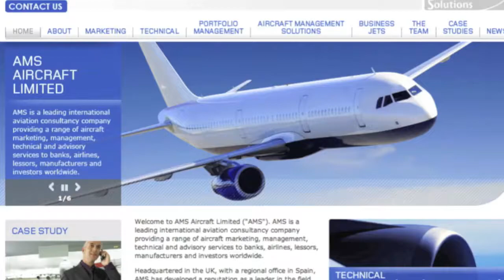TEAM.Aero interview with Mike Skinner - AMS Aircraft UK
Interview with Mike Skinner in Barcelona